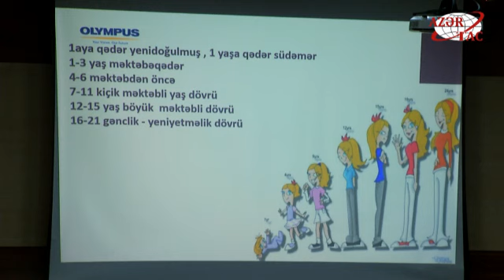В Национальном центре онкологии начал работу II Бакинский эндоскопический форум